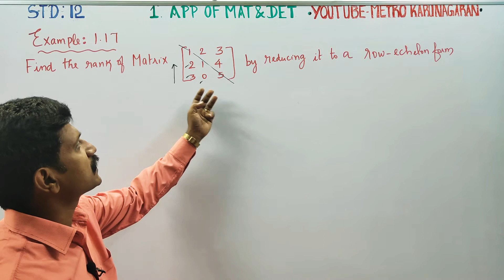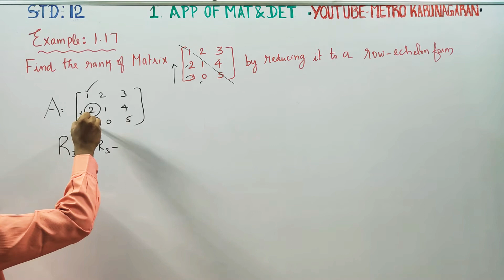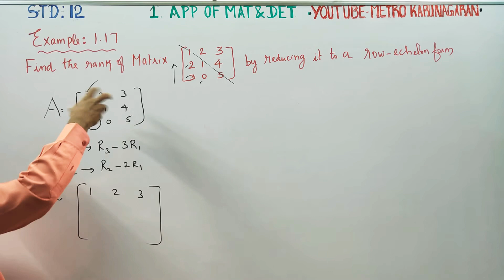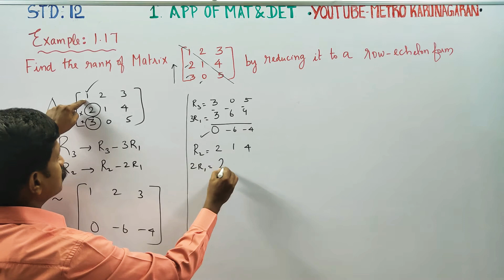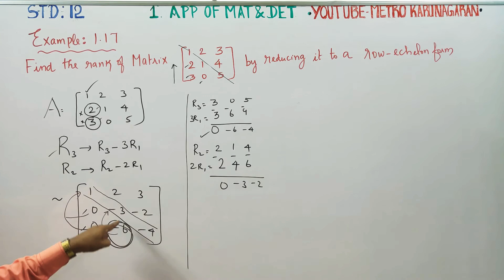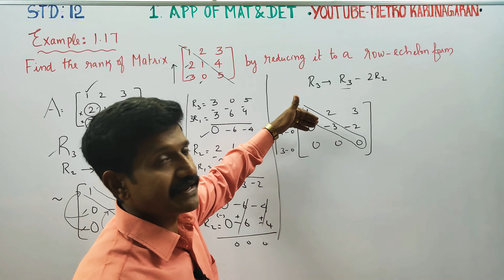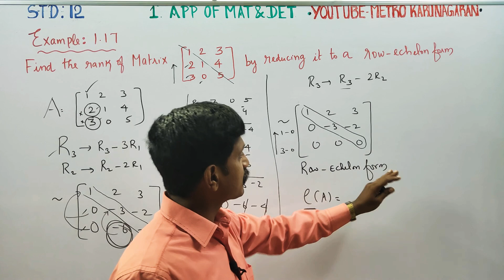12th Std Maths Example 1.17 Find the rank of the matrix [1 2 3] by reducing it to row echelon form